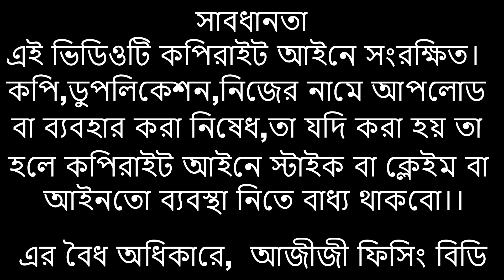Natural Fish of Meghna River in Big Net/ Net Fishing/জালে আটকিয়েছে অসাধারন সব রকমারী নদীর মাছ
জাল দ্বারা মাছ ধরা।জালে আটকিয়েছে মেঘনা নদী থেকে অসাধারন সব রকমারী মাছ। জালের নাম হাত পানি জাল। অনেক জেলে মিলিত ভাবে নদী থেকে এই জাল দিয়ে মাছ ধরে থাকে।